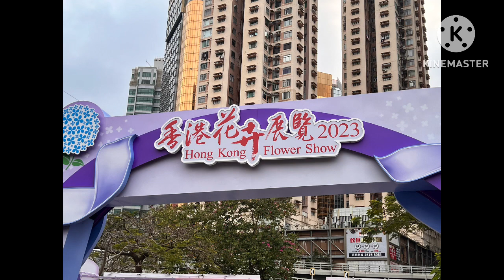Maypa-Flower Show Event ang Hong Kong! 🇭🇰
Hi mga kaswizzy! This video na mapapanuod mo ay wala ito sa plano ko pero since me pagkakataon naman then grinab ko na yung opportunity na makapunta dito before sila na mag-pull out sa area na yan! Hindi man ako mahilig sa mga plants especially sa mga bulaklak pero nung nakita ko yung set-up at display ng mga flowers are so beautiful and fantastic sobra! 💐🌸🪷💮🌼🌺🥀🌻🌹 masasabi ko na lang talaga na lahat sila magaganda!